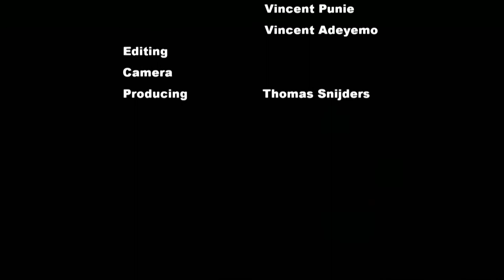Landgraaf 2013 snowboarding HD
Recorded with my Liduid image ego HD